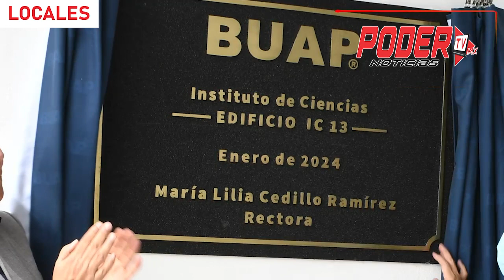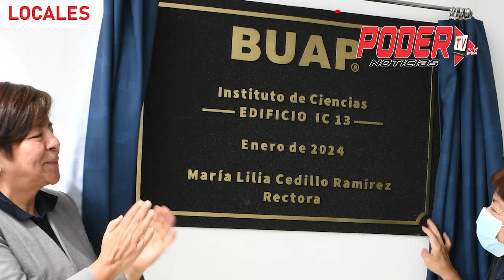En corto las Noticias PODER TV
Enterate | En corto las noticias